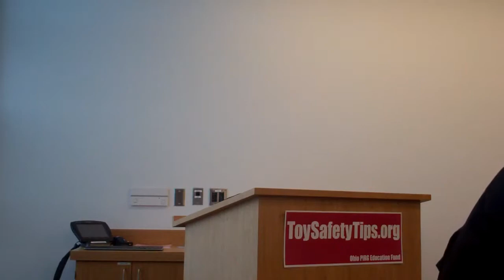Trouble in Toyland 3 of 5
Annual presentation of the Ohio Public Interest Research Group's Trouble in Toyland report, which spotlights dangerous toys and products. Speakers include Ohio PIRG's Bryan Stewart and Tracy Mehan from Center for Injury Research & Policy, Nationwide Children's Hospital.